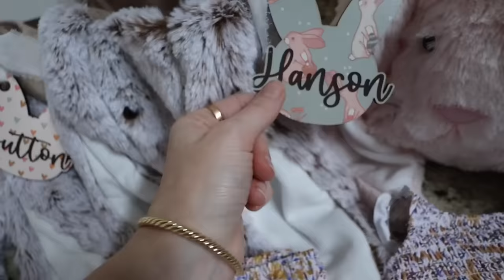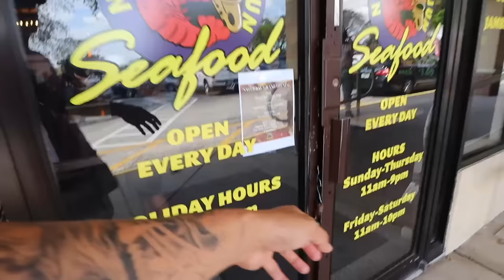it showed up early, fun haul + prepping for easter!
if you're reading this comment what’s your favorite icecream flavor!

SHOP THIS VLOG:
Easter pjs

Easter baskets

Brown paper

Easter egg decorating

bop it

BAYTS podcast
Anchor

Keren: kerenswanson
Khoa: kuhwahh